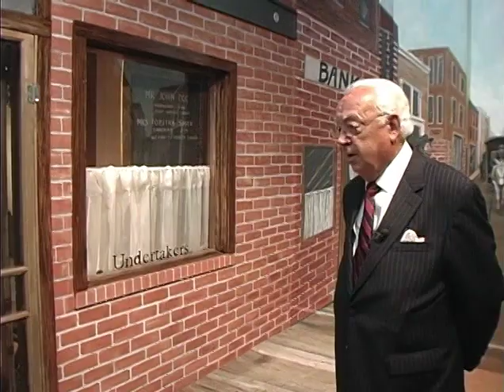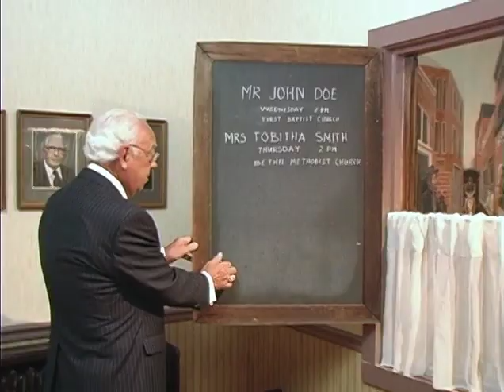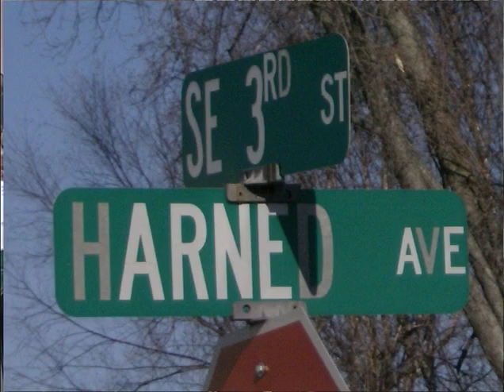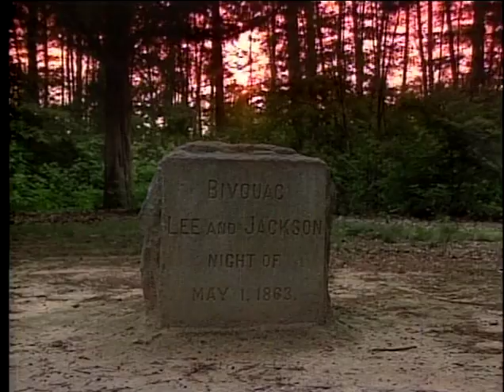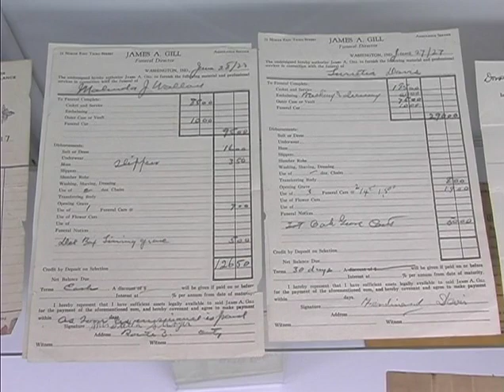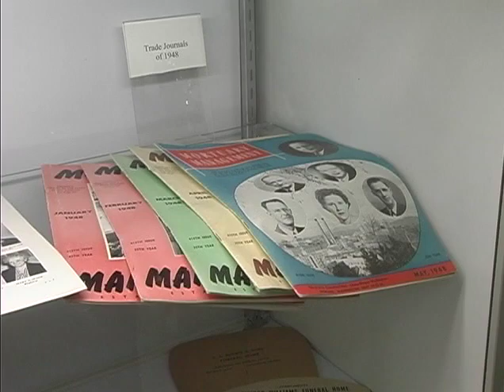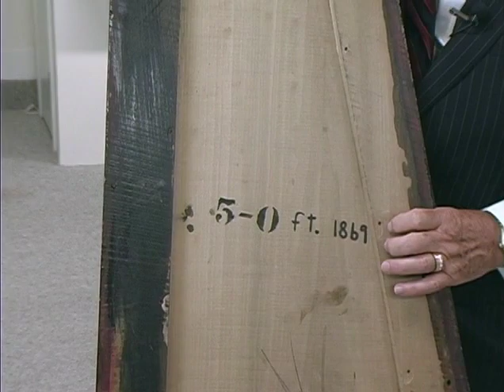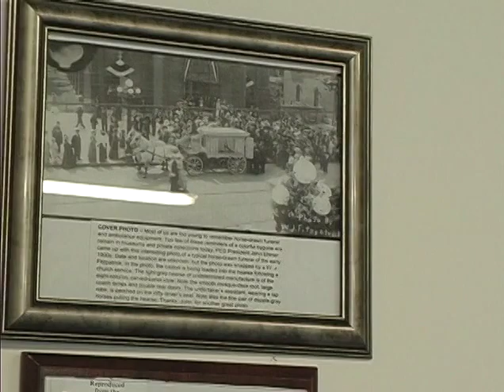Funeral Services Through the Years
In this 2012 documentary, take a tour of the Daviess County Museum's Gill Funeral Room with curator Jim Pirkle, a longtime Daviess County funeral director.